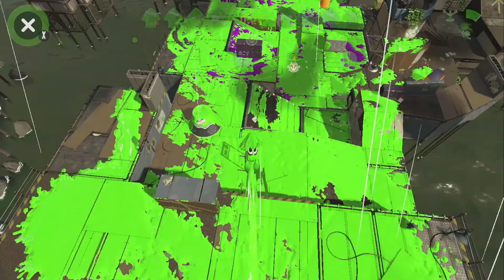平均XP28↑のダイナモ使い2人がガチでリグマをしたらこうなりますｗｗｗ【スプラトゥーン2】